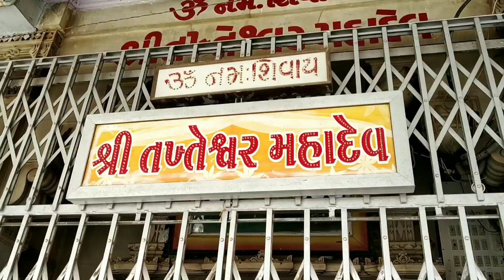Takhteshwar Mahadev Bhavnagar | તખ્તેશ્વર મહાદેવ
About this video

Very beautiful temple of Mahadev at Bhavnagar. It is on height and you can see the full panorama view of the city. Very nice and peaceful place. The temple itself has inner peace and really enjoyable place. One of the best places of Bhavnagar.

Takhteshwar Temple Bhavnagar
Takhteshwar Mahadev
Takhteshwar
Takhteshwar Mandir
Bhavnagar Shiv temple
Bhavnagar Shiv Mandir
Old temple Bhavnagar
તખ્તેશ્વર મહાદેવ મંદિર
તખ્તેશ્વર મંદિર

Hello Friends, do you want to explore unseen places? Do you like to relax and enjoy ambience? We like to prepare videos where you can find some unseen beautiful locations which are not in limelight and you can get your mind relaxed at these places. Nice and hidden places for weekends for watching birds, animals and nearby unseen places. For example Forest, Temples or any other beautiful places. You will definitely like my videos.